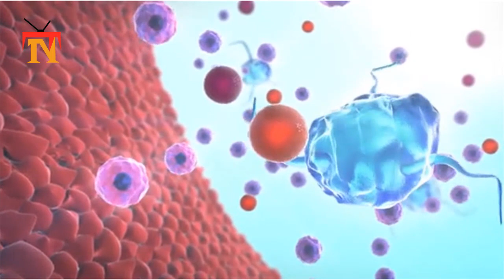Secretary Thomas Modly addresses USS Theodore Roosevelt crew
thomas modly audio,
navy secretary thomas modly,
thomas modly speech,
thomas modly audio,

secretary of the navy,
modly,
theodore roosevelt navy,
navy secretary modly,
us navy venezuela,
thomas modly,
navy secretary speech,
captain crozier,
acting secretary of the navy,
navy admiral fired,
navy officer ranks,
acting navy secretary,
secretary navy,
venezuela,
secretary of navy,
navy ranks,
us navy captain,
navy recruiting video,
rail gun navy,
master at arms navy,
navy corona,
navy sea chanters,
swcc navy,
navy divers
thomas modly speech,
thomas b. modly,
thomas modly audio,
thomas modly speech,
thomas modly audio,

modly,
theodore roosevelt navy,
navy secretary modly,
us navy venezuela,
thomas modly,
navy secretary speech,
captain crozier,
navy admiral fired,
navy officer ranks,
acting navy secretary,
secretary navy,
venezuela,
secretary of navy,
navy ranks,
us navy captain,
navy recruiting video,
rail gun navy,
navy corona,
navy sea chanters,
swcc navy,
navy divers

thomas modly speech,
thomas b. modly,
thomas modly audio,
thomas modly speech,
thomas modly audio,

modly,
theodore roosevelt navy,
navy secretary modly,
us navy venezuela,
thomas modly,
navy secretary speech,
captain crozier,
navy admiral fired,
navy officer ranks,
acting navy secretary,
secretary navy,
venezuela,
secretary of navy,
navy ranks,
us navy captain,
navy recruiting video,
rail gun navy,
navy corona,
navy sea chanters,
swcc navy,
navy divers

thomas modly speech,
thomas b. modly,
thomas modly audio,
thomas modly speech,
thomas modly audio,

modly,
theodore roosevelt navy,
navy secretary modly,
us navy venezuela,
thomas modly,
navy secretary speech,
captain crozier,
navy admiral fired,
navy officer ranks,
acting navy secretary,
secretary navy,
venezuela,
secretary of navy,
navy ranks,
us navy captain,
navy recruiting video,
rail gun navy,
navy corona,
navy sea chanters,
swcc navy,
navy divers

thomas modly speech,
thomas b. modly,
thomas modly audio,
thomas modly speech,
thomas modly audio,

modly,
theodore roosevelt navy,
navy secretary modly,
us navy venezuela,
thomas modly,
navy secretary speech,
captain crozier,
navy admiral fired,
navy officer ranks,
acting navy secretary,
secretary navy,
venezuela,
secretary of navy,
navy ranks,
us navy captain,
navy recruiting video,
rail gun navy,
navy corona,
navy sea chanters,
swcc navy,
navy divers

thomas modly speech,
thomas b. modly,
thomas modly audio,
thomas modly speech,
thomas modly audio,

modly,
theodore roosevelt navy,
navy secretary modly,
us navy venezuela,
thomas modly,
navy secretary speech,
captain crozier,
navy admiral fired,
navy officer ranks,
acting navy secretary,
secretary navy,
venezuela,
secretary of navy,
navy ranks,
us navy captain,
navy recruiting video,
rail gun navy,
navy corona,
navy sea chanters,
swcc navy,
navy divers

thomas modly speech,
thomas b. modly,
thomas modly audio,
thomas modly speech,
thomas modly audio,

modly,
theodore roosevelt navy,
navy secretary modly,
us navy venezuela,
thomas modly,
navy secretary speech,
captain crozier,
navy admiral fired,
navy officer ranks,
acting navy secretary,
secretary navy,
venezuela,
secretary of navy,
navy ranks,
us navy captain,
navy recruiting video,
rail gun navy,
navy corona,
navy sea chanters,
swcc navy,
navy divers